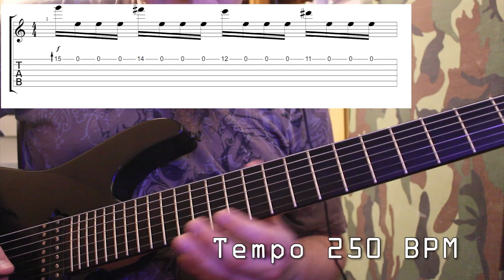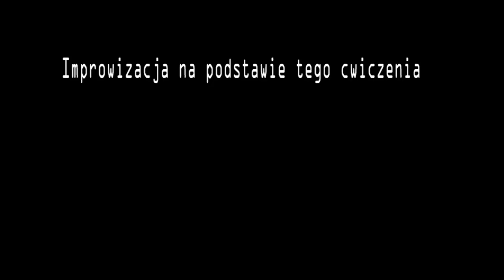Codzienne Niezbędne Ćwiczenia (CNĆ) CNĆ 3 Ćwicznie na Szybkie Kostkowanie Wzdłuż Strun